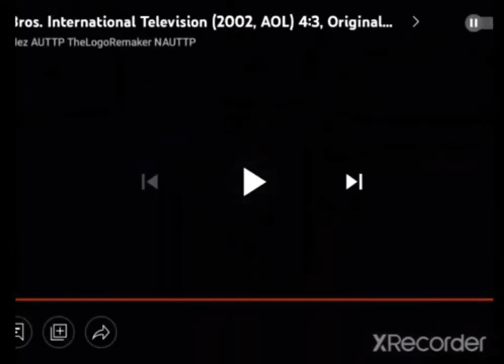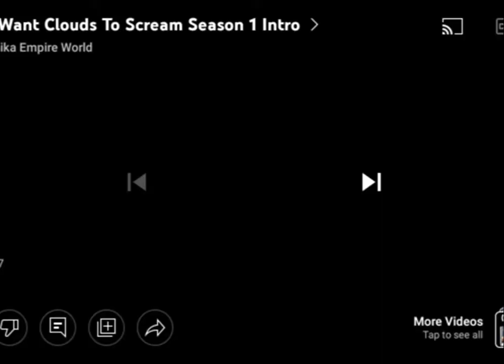I Want Clouds to Scream S1:E7 Fry's Caught on Camera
Published on Oct 25, 2009 Requested by IWCTS123fan